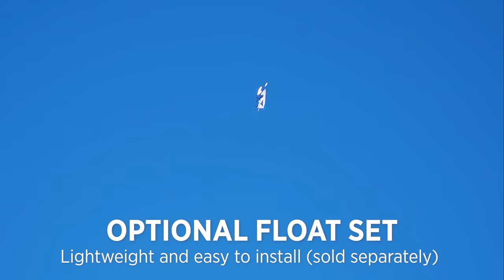E-flite UMX Turbo Timber Evolution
Please click "...more / Show more" for links and more information.

for more information on the E-flite UMX Turbo Timber Evolution.

The E-flite® UMX™ Turbo Timber Evolution is a scaled-down ultra-micro version of the extremely popular Turbo Timber Evolution 1.5m! It’s also an updated and upgraded version of the best-selling UMX Turbo Timber that features a reinforced airframe and stronger linkages to handle the added power, performance, and capability the new 2S and 3S compatible power system delivers. It’s equipped with LED landing, navigation, and strobe lights, delivers real-time battery voltage and other telemetry to compatible transmitters, plus it can be equipped with the optional UMX floats (sold separately). And because of its ultra-micro size, the UMX Turbo Timber Evolution can be flown outdoors in many yards, parks, and sports fields – or even indoors in gymnasiums and other suitable spaces! It’s affordable, convenient, capable – and easy to fly – which makes it a great choice for a wide range of pilots interested in a flying experience they can’t get with any other model.